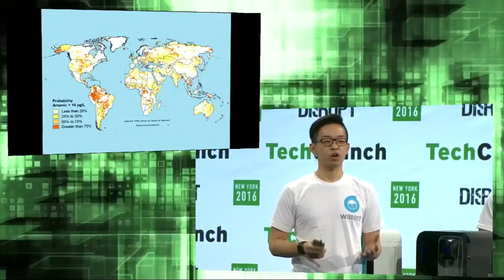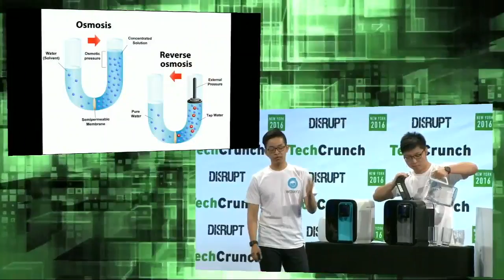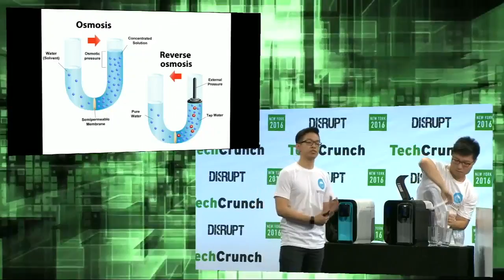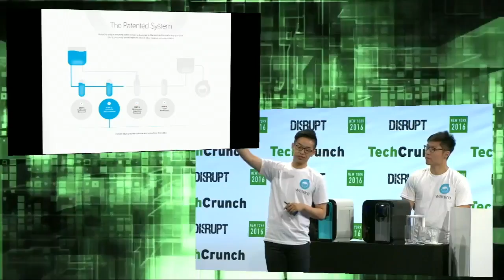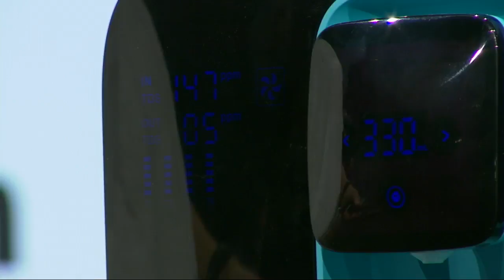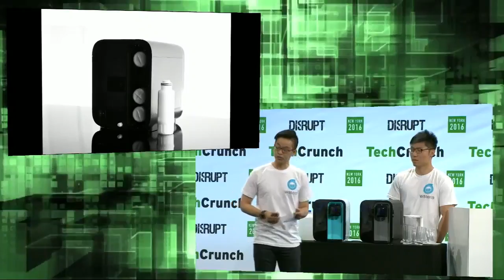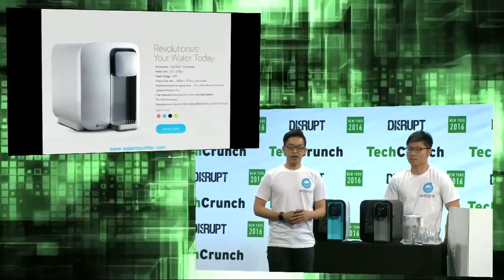Startup Battlefield: Water-O Helps You Drink More and Better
Water-O’s countertop system removes impurities more efficiently than reverse osmosis and other technologies. It makes salt water and Flint water drinkable.